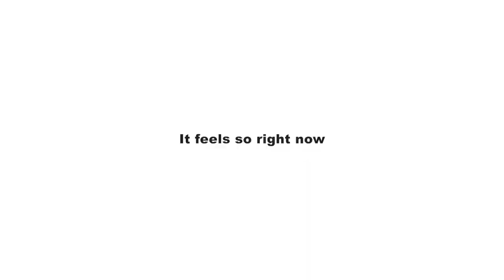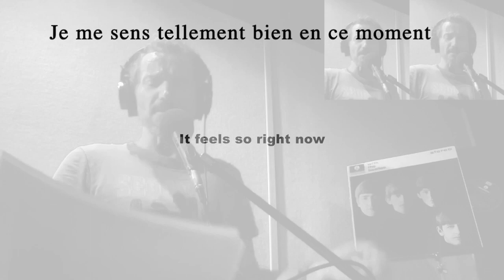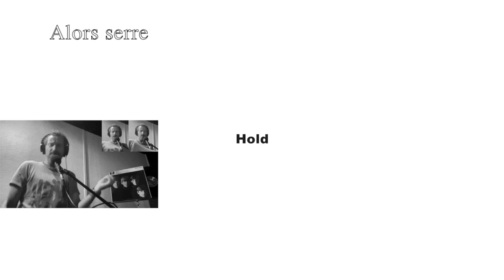Hold Me Tight (The Beatles) Karaoké Alexis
(Lennon/McCartney)